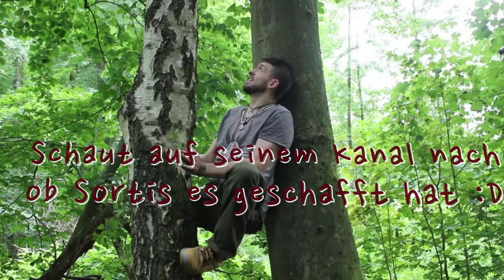Baumklettern: Wer erklimmt die größte Höhe? | Unterhaltsames Kletterabenteuer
Entdecke in diesem unterhaltsamen Video die Kunst des Baumkletterns. Wir zeigen, wie man Baumklettern macht und wetteifert, um herauszufinden, wer höher kommt. Tauche ein in die Welt des Baumkletterns und erlebe, wie wir mit Leidenschaft und Geschicklichkeit Bäume erklimmen. Dieses Video bietet nicht nur spannende Unterhaltung, sondern auch wertvolle Einblicke in die Techniken des Baumkletterns.

Sortis: @SortisTV